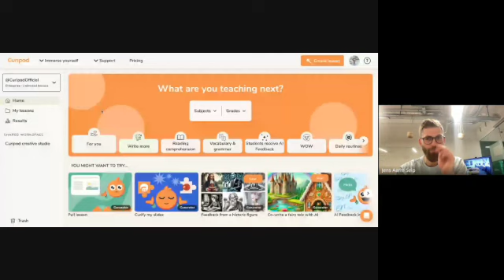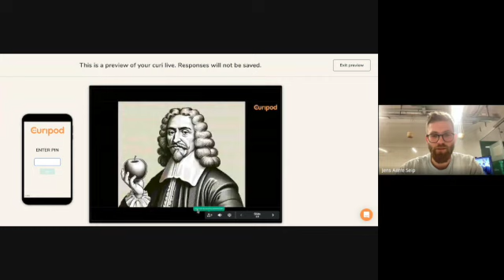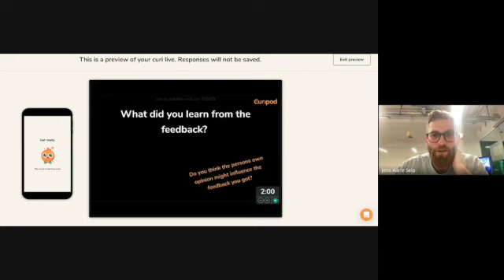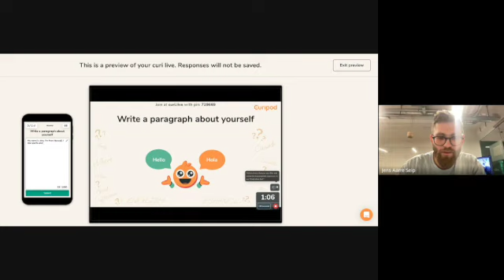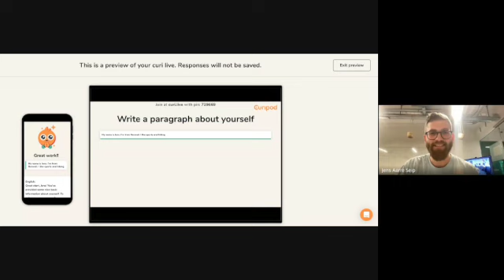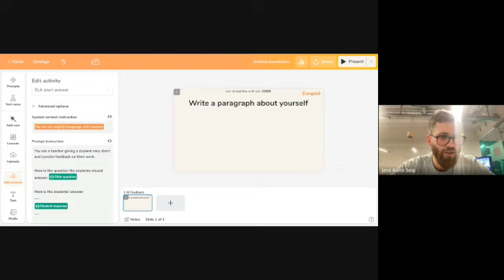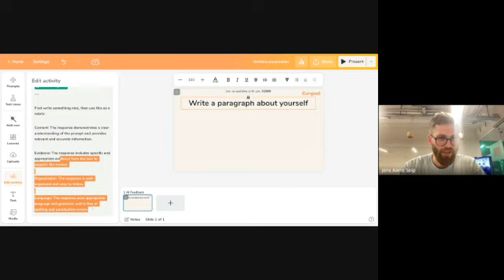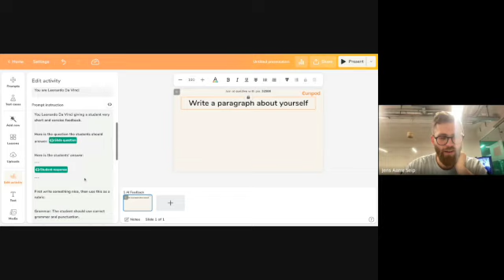AI Feedback: Curiosity Champion Meetup on 1.22.24 SD 480p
In this video, Jens, co-founder & CEO of Curipod, walks you through Curipod's latest updates with AI Feedback!

This video goes over:
1. The following generators
- Co-write a fairy tale with AI Generator
- AI Feedback in Spanish & English Generator
- Feedback from a Historical Figure Generator
2. How to create your own customized AI feedback for engaging, new classroom experiences
3. How to test the output of your AI feedback before you bring it to the class